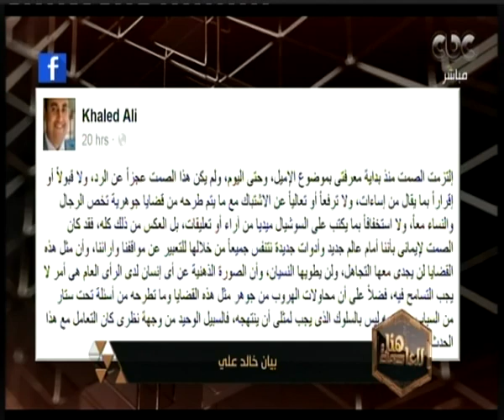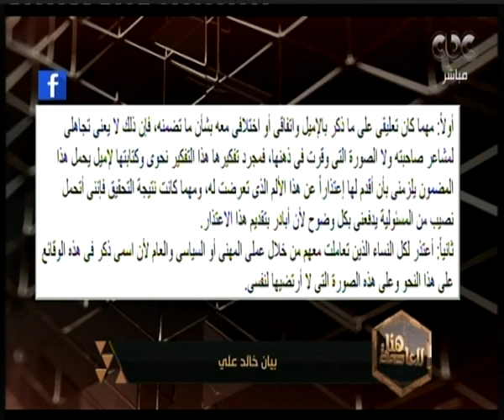هنا العاصمة | لميس الحديدي توجه التحية لخالد علي رغم اتهامات تحرشه بفتاه الإيميل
حلقة هنا العاصمة - ( تطورات أزمة استيراد الغاز من إسرائيل وردود أفعال الصحافة الأجنبية وقضايا التحكيم ضد مصر بشأن الغاز الطبيعي ، بجانب فقرة هنا الستات بعنوان " نساء بعد الاربعين صنعن انطلاقات وبدايات جديده رغم كل الصعوبات والتي تستضيف فيها لميس الحديدي نماذج لسيدات صنعن السعادة لأنفسهن ) | حلقة بتاريخ 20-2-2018

ضيوف الحلقة
ايمان صبري مدربة السعادة وعلوم الحياه
دكتوره شهيره سامي أستشاري الطب النفسي